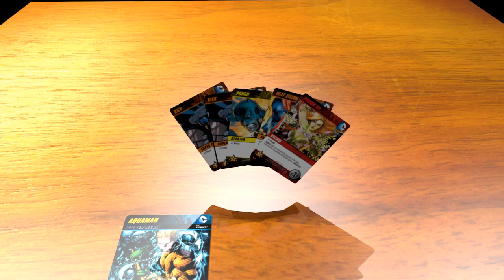DC Deck Builder Card Hand WIP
Second render test